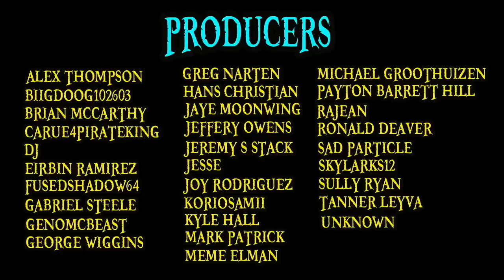Oden and His Vassals | One Piece Chapter 962 Review